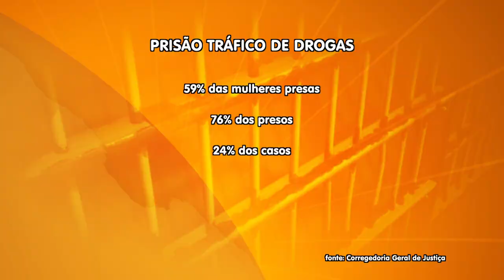MULHERES NO CRIME